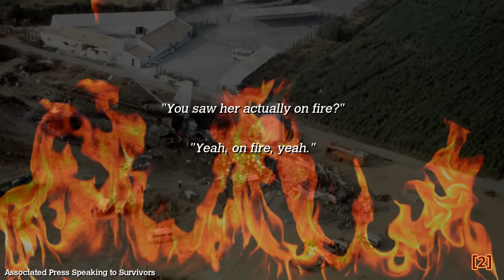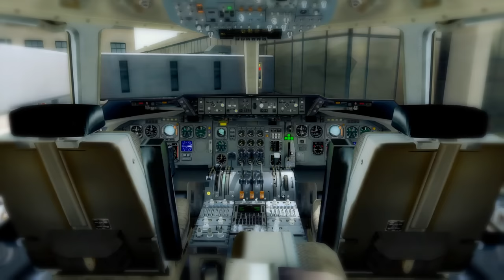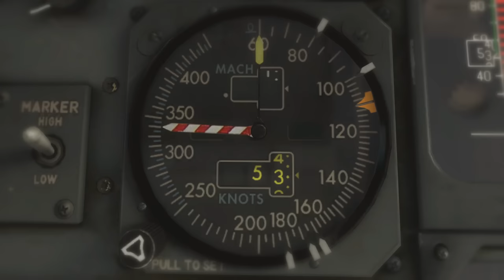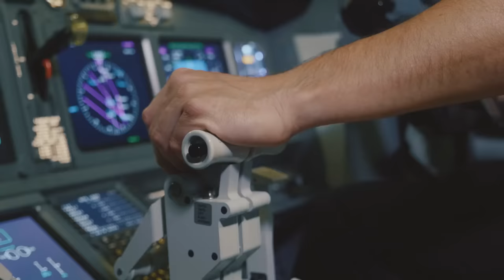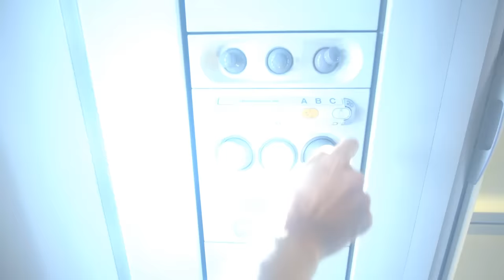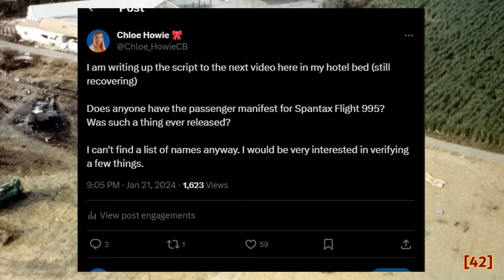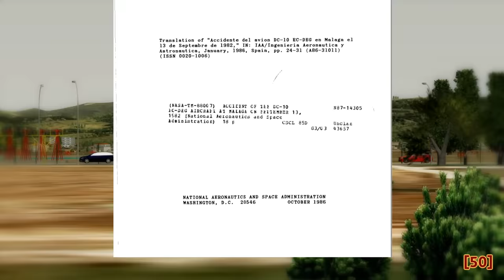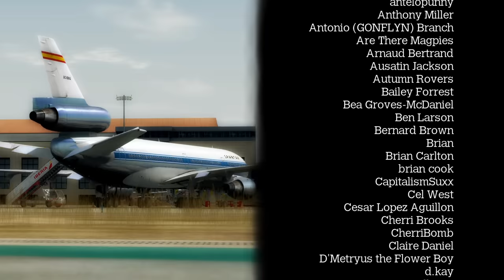DANGEROUS - Did This Pilot Break The Rules? (Spantax Flight 995) - DISASTER BREAKDOWN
Chapters
00:00 Intro
01:27 Pre Accident
08:00 Accident Sequence
16:42 The Passenger Recording
18:24 Slow Evacuation
23:13 The Crash Site Today
25:32 Closing

The Captain of this DC10 had to make a split second decision. He was in the process of lifting his massive 200 ton jet into the air, when something wasn’t quite right. 42 years later, we are going to learn about this exact moment in 1982. Looking at the decision that was made, the events that led up to it and analyzing what investigators had to say about what went down at that critical time. So, let's look at this together. Let's discuss Spantax Flight 995.